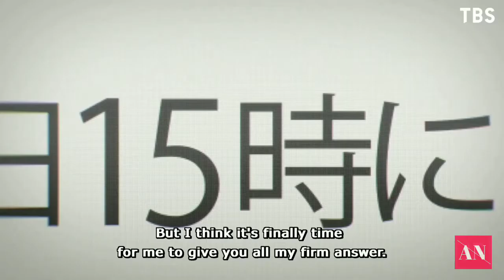The Quintessential Quintuplets Movie - official trailer 2 | Go-Tōbun no Hanayome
Title - The Quintessential Quintuplets Movie - official trailer 2 | Go-Tōbun no Hanayome